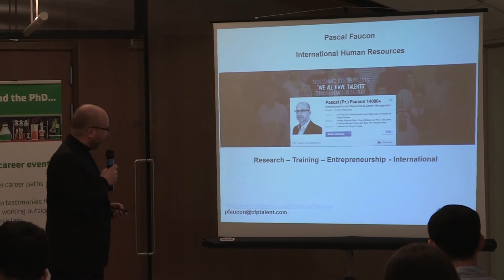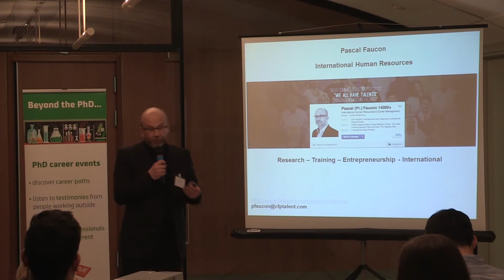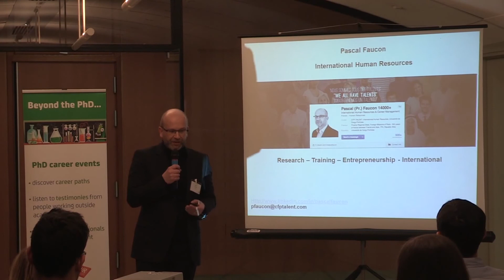Introduction (English Subtitles)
Part 1 of the conference organized by the Institut Pasteur about job opportunities for PhD students Speaker : Pr. Pascal Faucon
Pascal Faucon is specialized in International Human Resources and Digital Marketing.